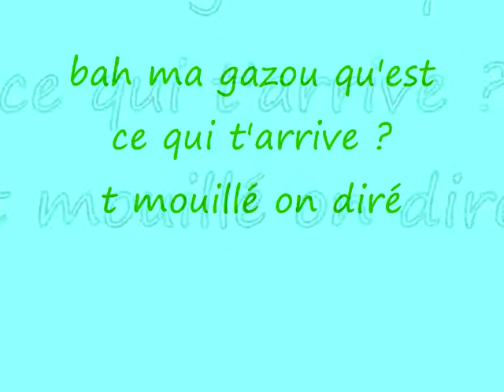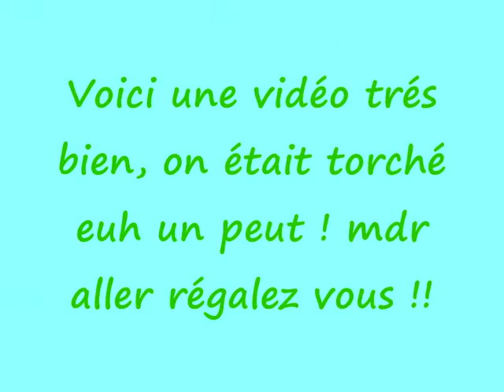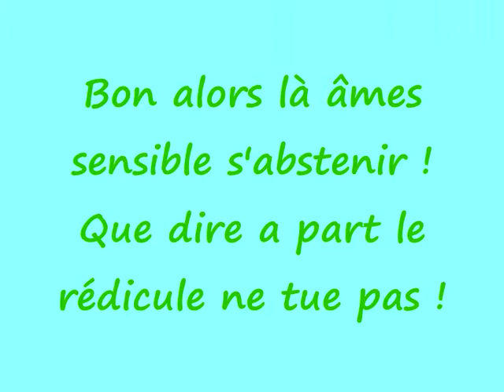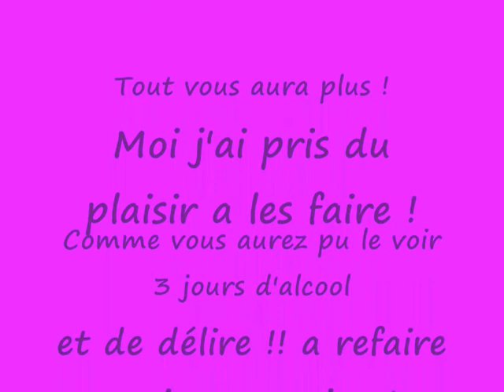voici la dernier vidéo du week chez moi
regallez vous !!